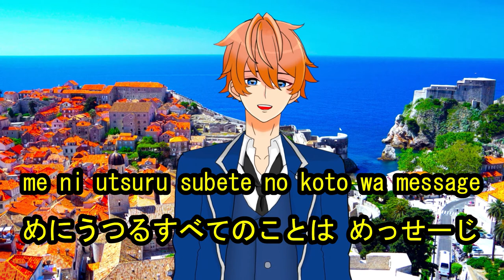Let's sing "yasashisa ni tsutsumareta nara(やさしさにつつまれたなら)" by Romaji & Hiragana!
小さい頃は神さまがいて
不思議に夢をかなえてくれた
やさしい気持で目覚めた朝は
おとなになっても 奇蹟はおこるよ

カーテンを開いて 静かな木洩れ陽の
やさしさに包まれたなら きっと
目にうつる全てのことは メッセージ

毎日愛を届けてくれた
心の奥にしまい忘れた
大切な箱 ひらくときは今

雨上がりの庭で くちなしの香りの

When I was a child, God came
And wonderfully grant me a dream
One morning I woke up feeling tender
Even if I grow up, the miracle happens

Opening the curtains to the sun between the trees
When tenderness embraces me
All I see is a message

And sent me love every day
Now is when I open an important box
Forgotten inside my heart

In the garden after the rain, smells like jasmine